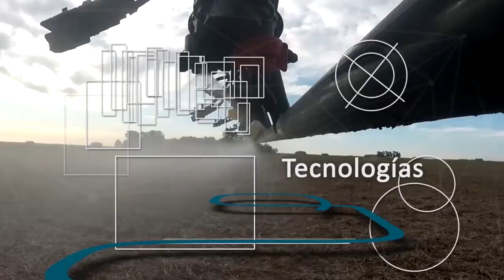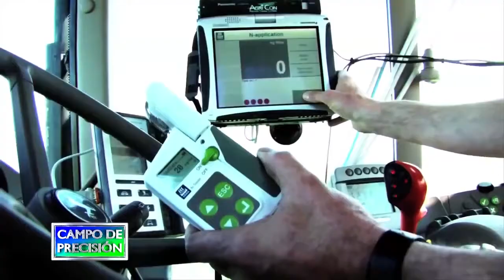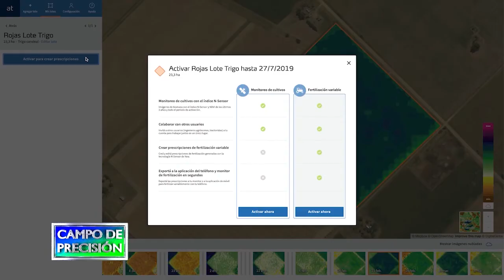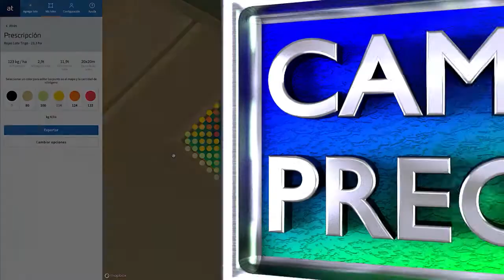P656B1 – Soluciones en fertilización de Yara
Soluciones en fertilización de Yara

Ing. Gustavo Elías
Coordinador Digital Farming – Yara Arg.

Continuamos nuestra entrevistamos con el Ing. Gustavo Elías, coordinador de Digital Farming y Agronomía de Yara Argentina, y quien es especialista en fertilidad de suelos y fertilización de cultivos.

Con él revisamos esta semana las diferentes soluciones que la empresa ofrece, para facilitar y mejorar el uso de los fertilizantes, como su sistema de recomendación de fertilizantes o su plataforma AtFarm para la gestión de la información del productor.